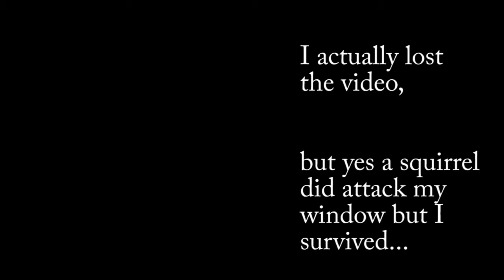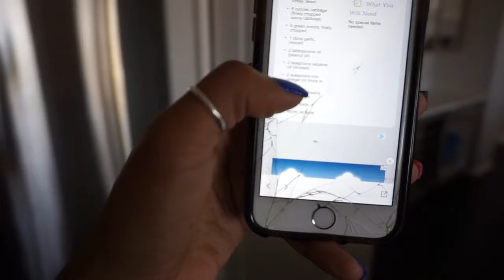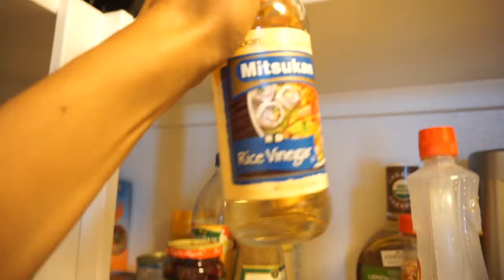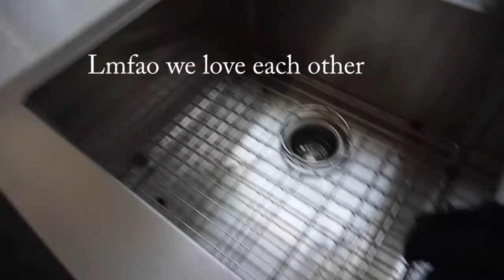How to Not Make Stir Fry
More Thoughts and Food